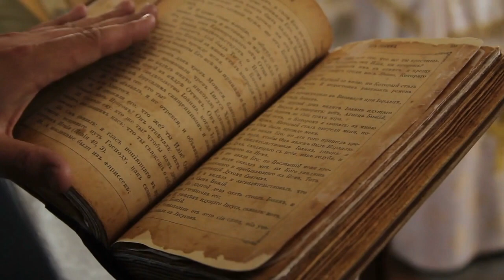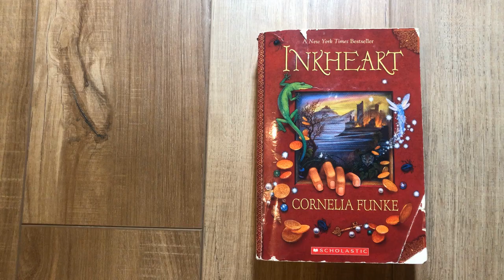Inkheart Book Trailer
Should you read Inkheart by Cornelia Funke? Check this out first! I'm going to let you know what this story is about so you can decide for yourself if this is a good book for you (No spoilers, of course).

Sometimes parents will ask, what should my kid read?  or what is a good book for my child?  You've come to the right place.

In the reads is a channel built to help kids find books to read.
Children's Book Trailer
Book Review
Best books to read
What should I read?
Most Recommended book to read
Most Recommended book for kids to read
Most recommended book for students to read
Best book to read for beginners
Best book for students to read
Best book for kids to read
Best book for Teens to read